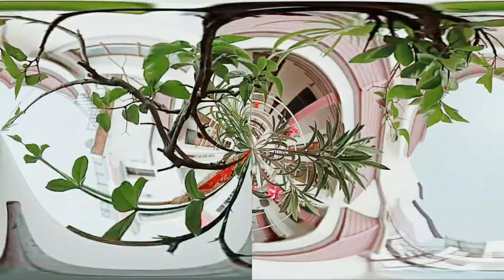अक्षय तृतीया पे लड्डु गोपाल की पूरे दिन की दिनचर्या🧿Special Chandan Seva🧿Day to Night full routine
Laddu Gopal Akshay Tritiya Special Full day Routine🧿अक्षय तृतीया की मेरे लड्डू गोपाल की दिनचर्या🧿aksjaytritiyaspecialdaytonightroutineofmyladdugopal